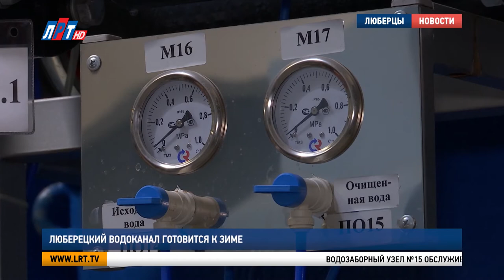Люберецкий водоканал готовится к зиме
Ресурсоснабжающие организации готовятся к предстоящему отопительному сезону. От проведения профилактических работ зависит, как в городском округе пройдет холодное время года. К плановому ремонту приступили сотрудники Люберецкого водоканала.

Водозаборный узел No15 обслуживает северную часть Люберец и  обеспечивает главным жизненным источником более 30 тысяч жителей. В последний раз капитальный ремонт проводился на объекте в 2017 году. Сейчас для поддержания бесперебойной работы достаточно провести ревизию оборудования и заменить насосы.

Петр Лирник, генеральный директор АО «Люберецкий водоканал»:
"В настоящее время здесь проходят работы по подъему глубинного насоса из скважины, его ревизии, когда ревизируем, будем опускать назад. Глубина скважины порядка 150 метров, насос опущен где-то на глубину 20 метров".

24 часа в сутки и 365 дней в году. Работа Люберецкого водоканала не останавливается ни на минуту. Устранить неполадки в зимнее время проблематично вдвойне – остановится работа котельных. Поэтому лето – время интенсивной профилактики, чтобы отопительный сезон прошел безаварийно.

Владимир Ружицкий, глава г.о. Люберцы:
"В принципе, скважина в хорошем состоянии. Здесь 3 скважины, все рабочие. У нас нет опасений, по крайней мере, по этому водозаборному узлу, что здесь будут проблемы".

Завершить плановый ремонт сотрудники водоканала планируют до 15 сентября. К этому времени все водозаборные узлы, расположенные на территории округа, в полной мере будут готовы к работе в зимних условиях.